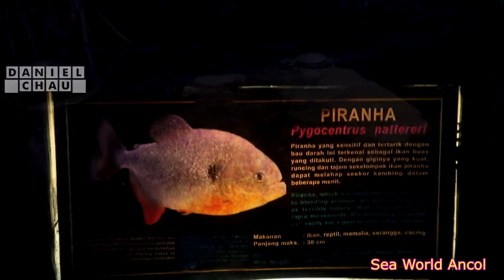hotel yg check in nya jam 4 sore meskipun weekday lagi sepi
HOTEL MERCURE CONVENTION CENTRE ANCOL, JAKARTA UTARA
PRIVILEGE EXECUTIVE ROOM